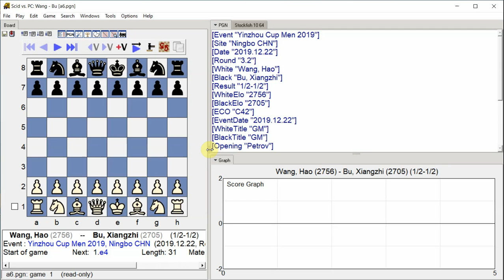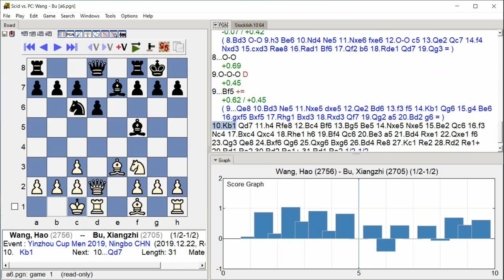Wang, Hao - Bu, Xiangzhi, Yinzhou Cup Men 2019, Round 3.2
Yinzhou Cup Men 2019, Ningbo CHN, Round 3.2, 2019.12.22
Wang, Hao -- Bu, Xiangzhi